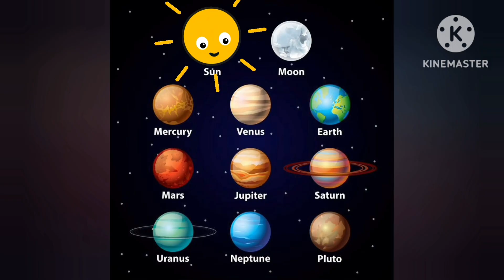solar system song|planets song